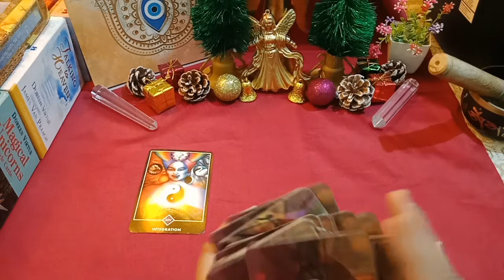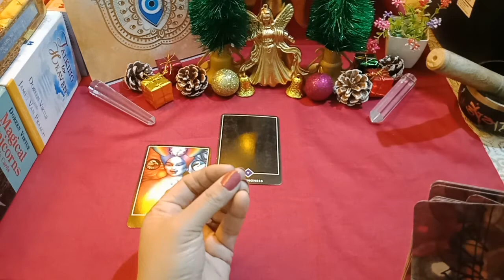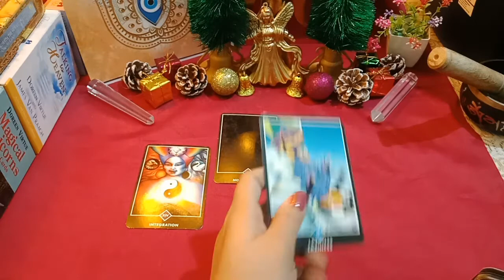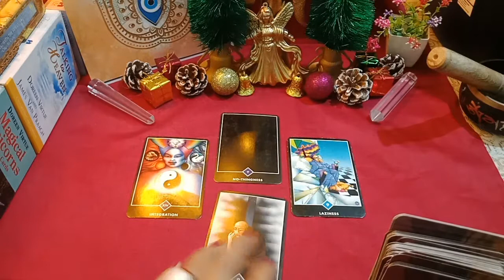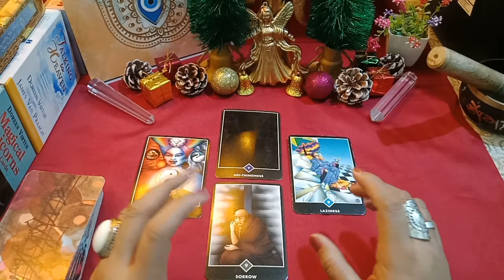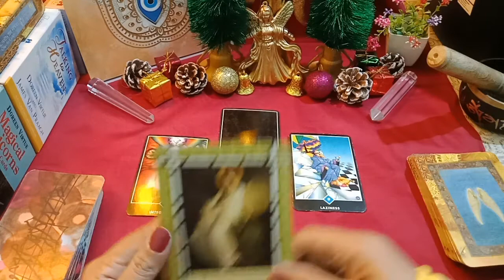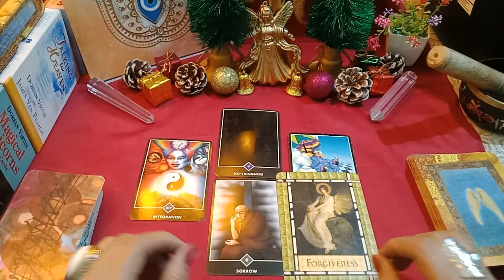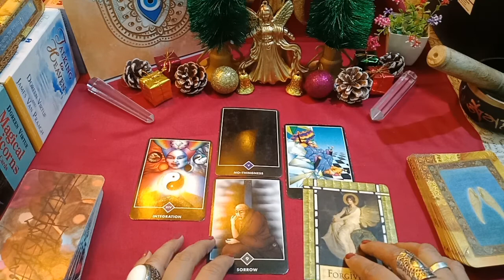🔮 Spirit Guide Messages | Divine Guidance| Timeless Reading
Hello Friends!